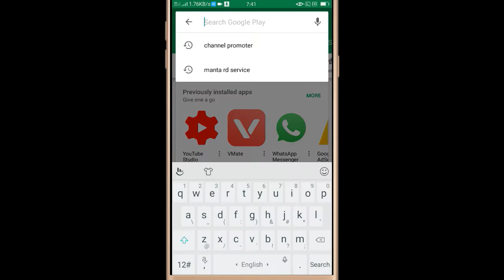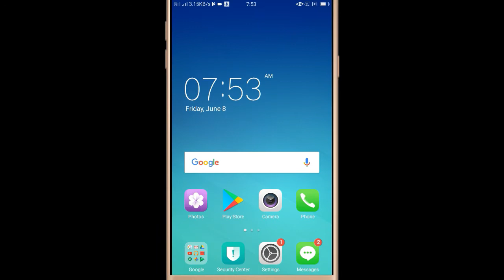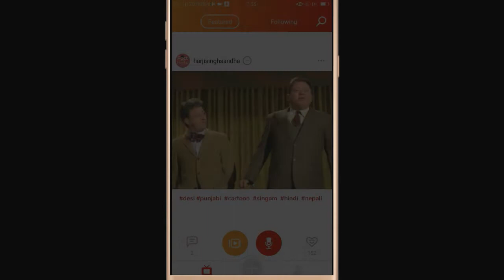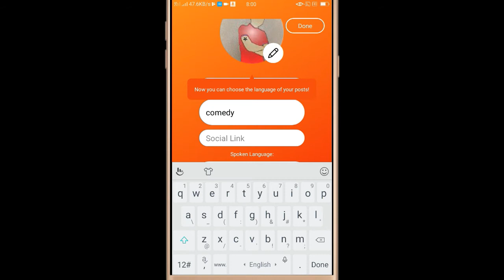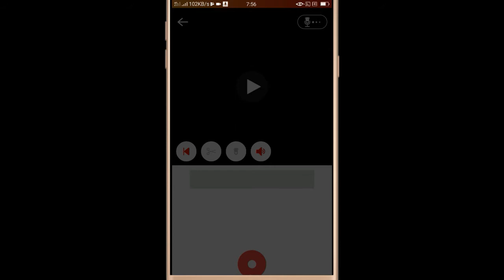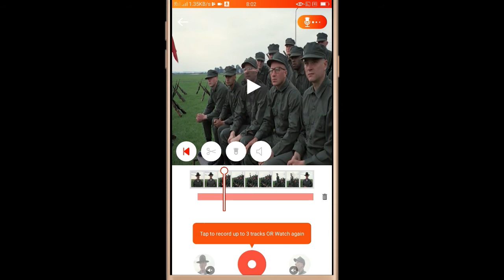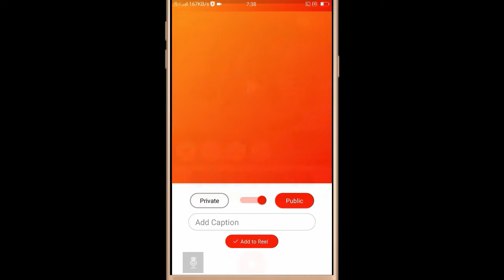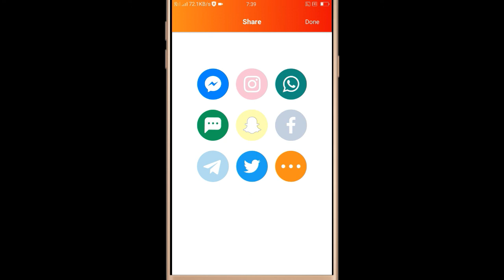how to make a comedy video Just 2 minutes ll for YouTube, whatsapp, facebook, etc ll new way 2018 ll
1. technical guruji
2.technical sager
3. redmi y2
4.bb ki vines
5. Amit bhadana